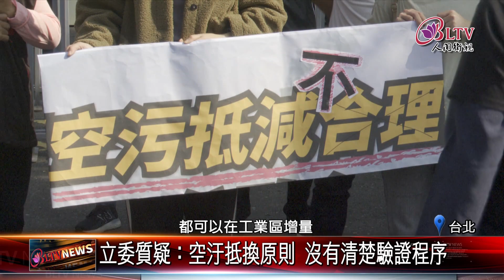20240108環境部空汙抵換原則遭疑 環團:決策倉促缺乏驗證｜@FGSBLTV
行政院環境部日前通過的空汙抵換原則，讓空氣污染物PM10、PM2.5的二、三級地區的開發案，有類似空氣品質污、淨數量交換機制。日前遭到環團質疑，沒有經過公聽會而擅自決定，缺乏公民信任。因此特別集結在行政院前抗議，希望撤銷此公告，重新舉辦公聽會，表示空氣汙染的廢氣一公克都不容許。